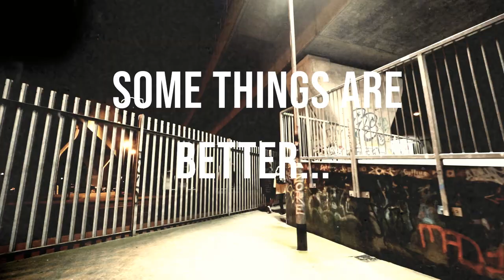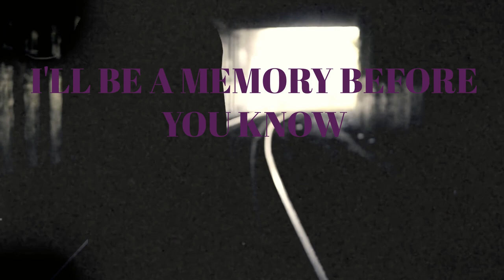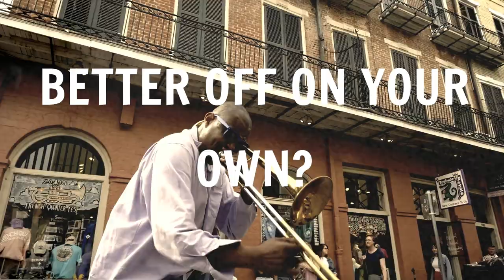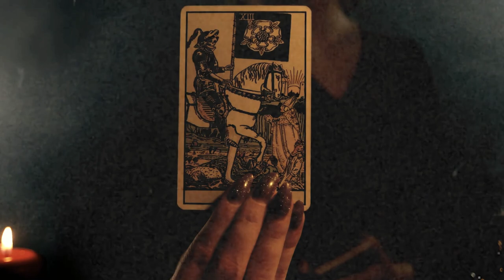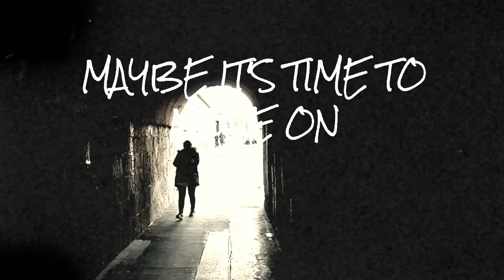The Jeremy Edge Project - "Move On" Official lyric video. Featuring Derek Sherinian and Ronda Brill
"Move On" from the album "Saints and Souls Volume 1"
Featuring Derek Sherinian on keyboards and organ.
Ronda Brill on additional vocals.

Jeremy Edge - Vocals and Guitar
John Delowery - Bass
Ray Gieda - Drums

Pre- order "Saints and Souls Volume 1 & 2"
via Deko Entertainment

Lyrics:

Move On

So Move On
Maybe it’s time to move on
Cause It’s Gone
and somethings are better, left all alone

In a suitcase filled with gypsy
bound for a haze of a glory
a new hour  approaches
 a new chapter ,new story

Miles and miles of road
I’ll be a memory before you know

The last call from the station
Ready to jump on board
Only to begin once again
A last smile and a kiss
One last night will you make a wish?
Who will you be when I return?

Maybe you’re better, better off on your own?

Deko Enetertainment